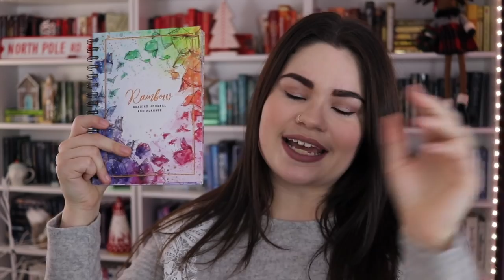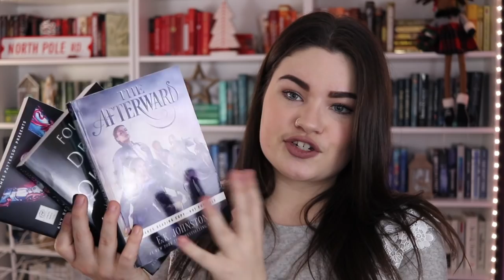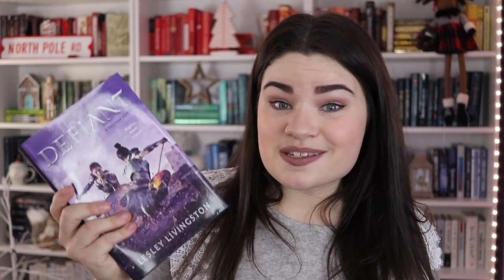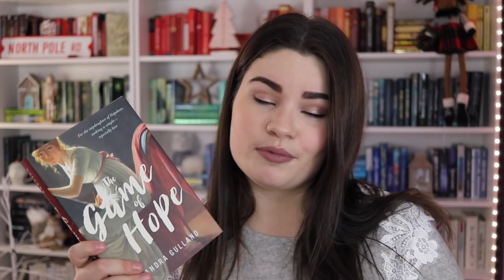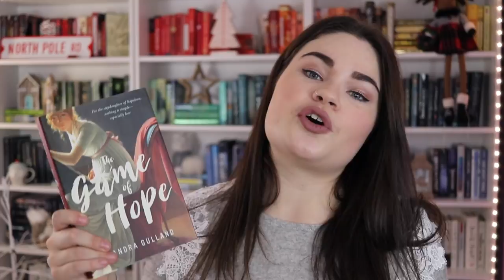JANUARY TBR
Let's start off the year with a tbr filled with some (hopefully) good books!

BOOKS MENTIONED //
The Light Between Worlds by Laura E. Weymouth
King of Scars by Leigh Bardugo
Once & Future by Amy Rose Capetta & Cori McCarthy
The Afterward by E.K. Johnston
Four Dead Queens by Astrid Scholte
The Defiant by Lesley Livingston
The Reluctant Queen by Sarah Beth Durst
Stolen Songbird by Danielle L. Jensen
The Game of Hope by Sandra Gulland
Radio Silence by Alice Oseman (I forgot to mention this one but it is on my tbr!)

BOOKMARKED //
Bookmarked is a weekly discussion liveshow featuring Zoë (ReadbyZoe), Hannah (A Clockwork Reader), and myself every Tuesday at 7pm EST. Join us as we discuss everything under the sun, mostly bookish of course!

FAQ //
Equipment…
Camera & lens